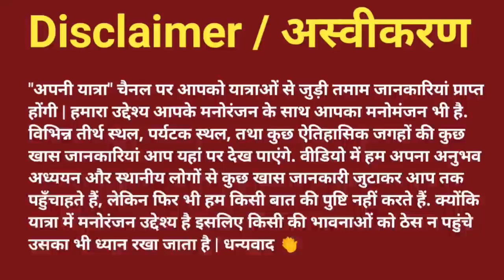गृहप्रवेश शुभ मुहूर्त 2025 ✅ Griha Pravesh Shubh Muhurat 2025 January February March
| Griha Pravesh Shubh Muhurat 2025 |
| Griha Pravesh Shubh Muhurat January 2025 |
| Griha Pravesh Shubh Muhurat February 2025 |
| Griha Pravesh Shubh Muhurat March 2025 |
|Griha Pravesh Shubh Muhurat April 2025 |
| Griha Pravesh Shubh Muhurat May 2025 |
|Griha Pravesh Shubh Muhurat June 2025 |
| Griha Pravesh Shubh Muhurat July 2025 |
| Griha Pravesh Shubh Muhurat August 2025 |
| Griha Pravesh Shubh Muhurat September 2025 |
| Griha Pravesh Shubh Muhurat October 2025 |
| Griha Pravesh Shubh Muhurat November 2025 |
| Griha Pravesh Shubh Muhurat December 2025 |

📞 Call ✅  9️⃣6️⃣2️⃣7️⃣2️⃣0️⃣9️⃣3️⃣3️⃣0️⃣

|| Vedik Astrology ||
|| Vastu Puja ||
|| Shubh Muhurat ||
|| Vastu Shastra ||
|| Palmistry ||